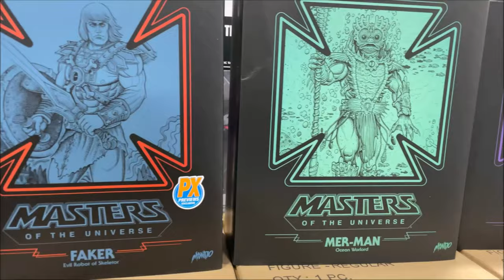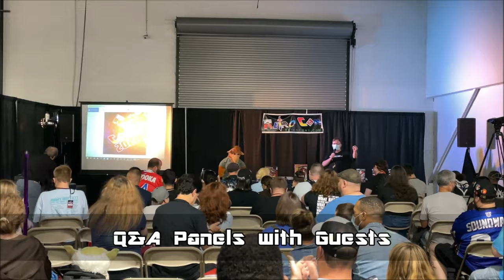Retro Con 2021